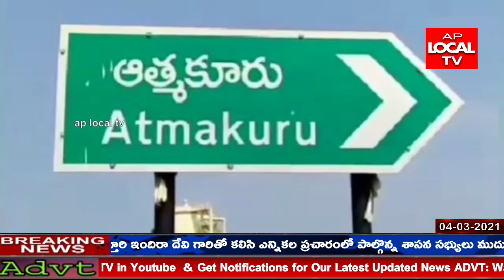మహిమలూరు గ్రామంలో ఇటీవలే హత్యకు గురైన తోట వెంకట నరసయ్య కేసును పోలీసులు ఛేదించారు